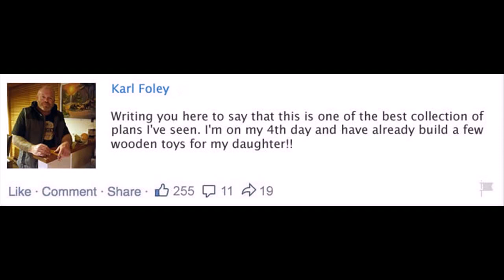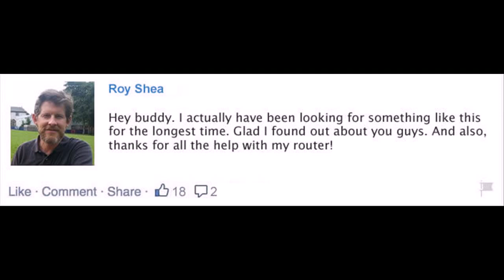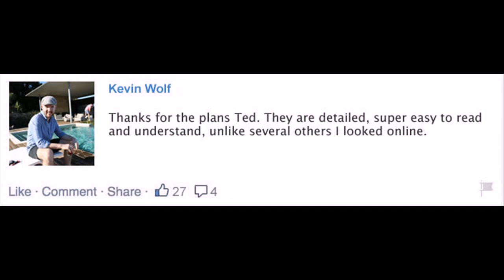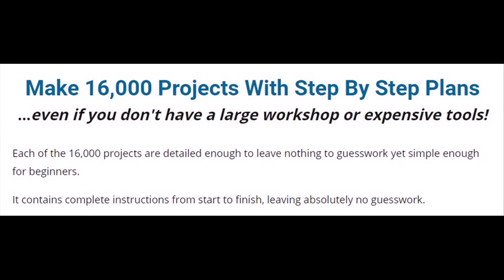Children Rooms plans Des Moines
Detailed SchematicsWith sharp and colorful schematics included in each plan, there's simply no guesswork involved. The level of details makes the most challenging project a walk in the park!When instructions are THIS clear, your project BUILDS ITSELF.